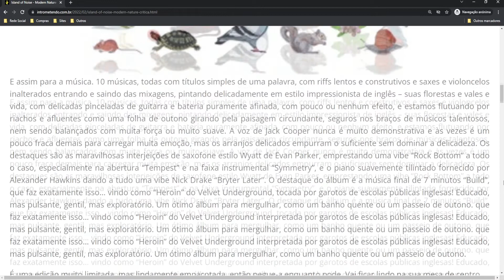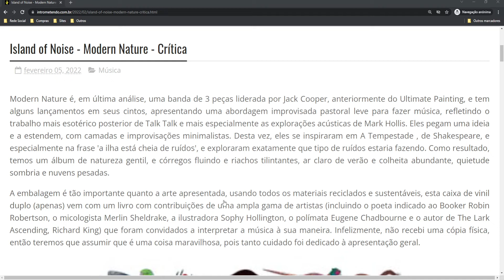Island of Noise - Modern Nature - Crítica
Modern Nature é, em última análise, uma banda de 3 peças liderada por Jack Cooper, anteriormente do Ultimate Painting, e tem alguns lançamentos em seus cintos, apresentando uma abordagem improvisada pastoral leve para fazer música, refletindo o trabalho mais esotérico posterior de Talk Talk e mais especialmente as explorações acústicas de Mark Hollis. Eles pegam uma ideia e a estendem, com camadas e improvisações minimalistas. Desta vez, eles se inspiraram em A Tempestade , de Shakespeare, e especialmente na frase 'a ilha está cheia de ruídos', e exploraram exatamente que tipo de ruídos estaria fazendo. Como resultado, temos um álbum de natureza gentil, e córregos fluindo e riachos tilintantes, ar claro de verão e colheita abundante, quietude sombria e nuvens pesadas.